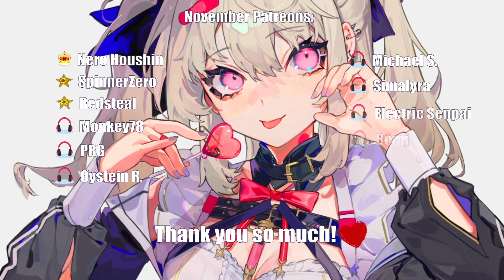Nightcore - I'll Show You [K/DA ft. TWICE, Bekuh BOOM, Annika Wells]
Like = motivation

Do you want your name on the list?

💟Please support :
❥Original song: K/DA - I’LL SHOW YOU ft. TWICE, Bekuh BOOM, Annika Wells

💟 Lyrics:
내 눈에 비친 창문
눈을 감아
바람이 부는 곳에
날 데려가
Wanna be myself
Wanna leave this hell
꺼내줘
제발
Stuck in a place between the space of heart and mind
시간을 쫓아 꿈을 찾아 흘러가

Drop
Sit on the floor
Thinking I’ll stop
Can’t take no more
준비될 때
크게 난 roar
That was the battle but this is the war

I’ll show you what I’m made of
Rise to the occasion
Got fears but I face them
And I’ll show you what I’m made of
A heart full of fire
Looking at a fighter

I got a way it depends on the day
That I forget I’m the best that’s done it
Hard on myself put my heart on a shelf
Cause I forget that myself needs loving
어둠에 가려진
기억 모두 이젠 잊어
Cause I know that I can make it out those days

Drop
Thinking I’ll stop
준비될 때
크게 난 roar

어둠보단 밝음이 더 크잖아
They say some moments you wait for all your life
어두움이 지나 밝은 하루가
You know the darker the day the more you shine babe
두려워 마

And I'm not cause today

If any producer or label has an issue with any of the uploads please get in contact  and it will be deleted immediately (this includes artists of the images used).